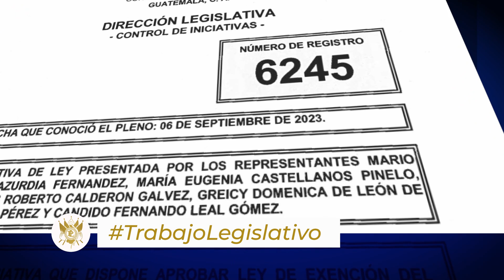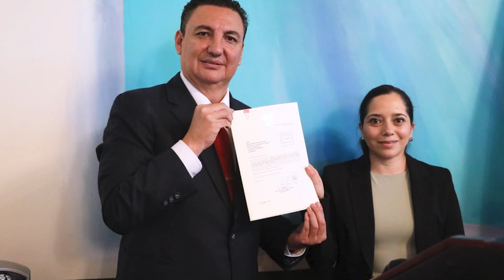TrabajoLegislativo se fortalece con importantes acciones de beneficio la población. 29-11-2023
Escuchar las necesidades de los guatemaltecos para dar soluciones efectivas y oportunas, es el compromiso del TrabajoLegislativo.